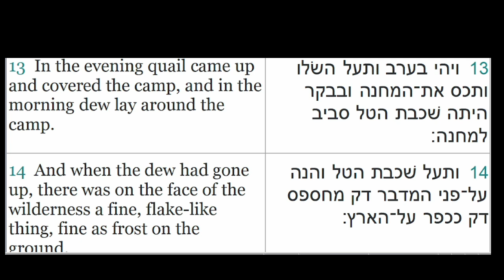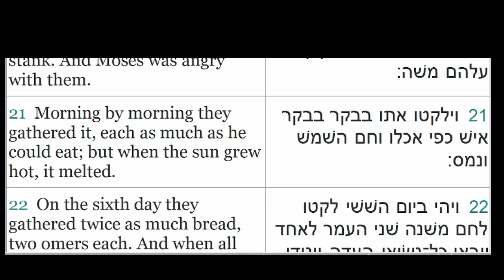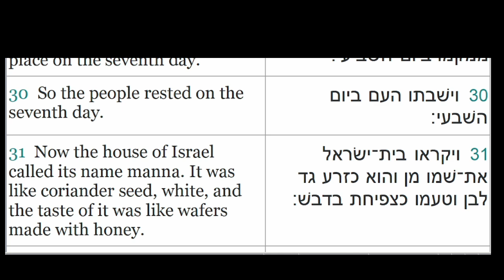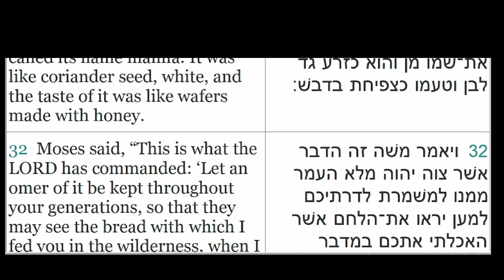Beshalach 6th Reading (Aliyah) Exodus 16:11-36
This is the 6th Reading of the Torah Portion Beshalach (When He Sent Out).